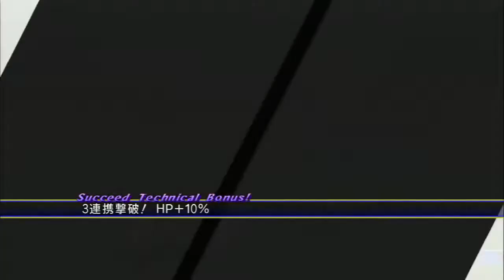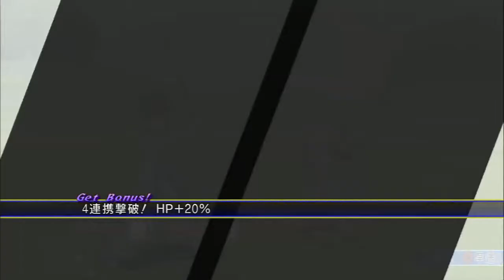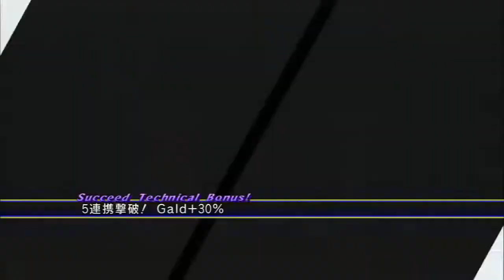Tales of Graces f - テイルズ・オブ・グレイセズ・エフ - Jul 1st #3